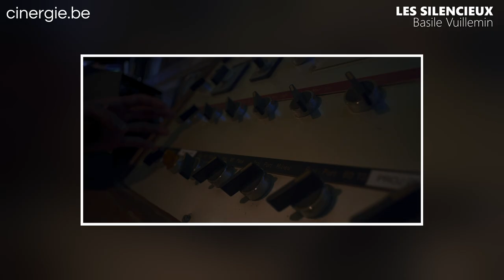Basile Vuillemin, cinéaste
Basile Vuillemin, réalisateur franco-suisse établi à Bruxelles depuis 2010, a cultivé un lien privilégié avec le cinéma dès son enfance, ayant grandi au sein d'une famille de cinéphiles et de comédiens. Lauréat du Magritte du meilleur court métrage en 2024 pour son œuvre Les Silencieux (2023), il a été rencontré par Cinergie lors du BSFF à Flagey, où il officiait en tant que membre du jury international, aux côtés de Mara Taquin, Younès Boucif, Erika Sainte et Florian Berutti.